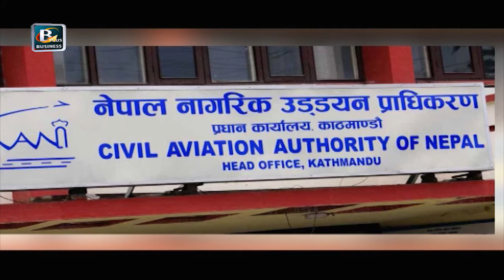युरोपियन युनियनले नेपालको हवाई सुरक्षा सुदृढीकरण गर्न प्राविधिक सहयोग गर्ने | Business News | BPTV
युरोपियन युनियन इयुले नेपालको हवाई सुरक्षालाई सुदृढीकरण गर्न प्राविधिक सहयोग गर्ने प्रस्ताव गरेको छ । नेपाल नागरिक उड्यन प्राधिकरणले हाल हवाई सुरक्षाका क्षेत्रमा लिएका कदमहरुलाई अझ प्रभावकारी र नतिजामुखी बनाउन प्राविधिक परियोजनाको विकास गर्न चाहेको समेत उसले उल्लेख गरेको छ । शुक्रबार साँझ सम्पन्न नेपाल र युरोपियन युनियनको १२ औं संयुक्त आयोगको बैठकमा सो जानकारी गराइएको हो । सो बैठकमा नेपाली पक्षले हवाई सुरक्षा सुधार गर्नका लागि लिइएको ठोस कदमहरुबारे इयुलाई जानकारी गराएको थियो । सरकारले हवाई उडान सेवालाई सुरक्षित बनाउने उद्देश्यले नेपाल हवाई सेवा प्राधिकरणको स्थापना गर्न थालेको छ र सो सम्बन्धी विधेयक संसदमा दर्ता गराइसकेको छ । अहिले राष्ट्रिय सभामा विचाराधीन सो विधेयक संसदको हिउँदे अधिवेशनबाट पारित गर्ने सरकारको तयारी छ । बैठकमा इयुले यसलाई सकारात्मक कदम भन्दै यसलाई कार्यान्वयन गर्नका लागि थप प्रगतिको आवश्यकता औंल्याएको थियो । नेपालको हवाई सुरक्षाको अबस्थामा कुनै पनि परिवर्तन नआएको भन्दै युरोपियन कमिसनले इयुका २८ वटा मुलुकमा विगत एक दशकदेखि नेपालका एयरलाइन्सलाई प्रतिवन्ध लगाइरहेका छन् । यद्यपि युरोपियन युनियन र युरोपियन कमिसन दुई फरक निकाय हुन् ।।